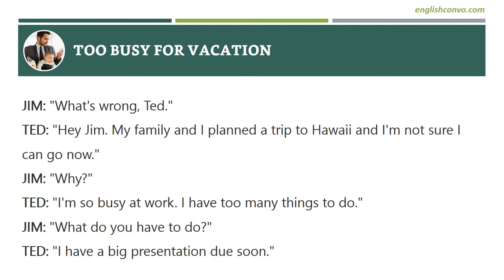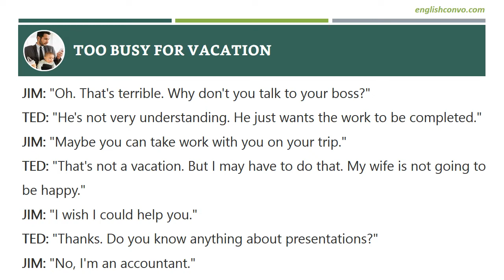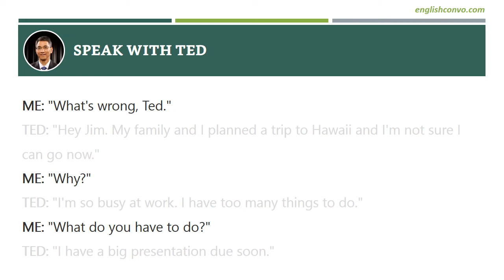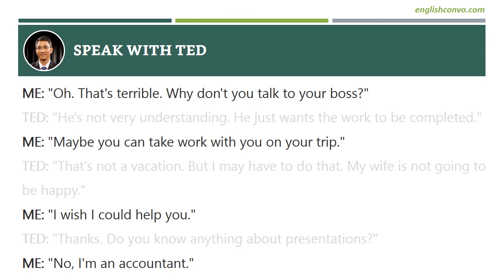Too Busy for Vacation | Work Related | English Conversation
- Step 1: Listen to the conversation until you can understand everything.
- Step 2: Practice having a conversation with the first person. Speak during the pause.
- Step 3: Do the same thing for the second person.